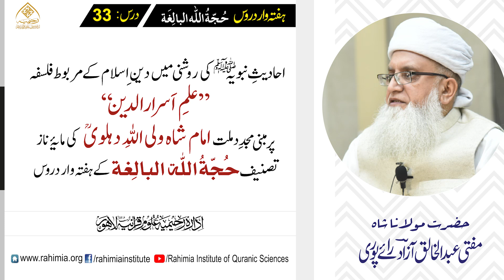حجۃ اللہ البالغہ | 033 | بادشاہان کی سیرت | مفتی عبدالخالق آزاد رائے پوری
احادیثِ نبویہ ﷺ کی روشنی میں دینِ اسلام کے مربوط فلسفہ ’’علمِ اَسرار الدین‘‘ پر مبنی مجددِ ملت امام شاہ ولی اللہ دہلویؒ کی مایۂ ناز تصنیف
حُجّةُ اللّٰه البالِغة کے ہفتہ وار دروس

درس :33

مبحثِ سوم: انسانی ضروریات و احتیاجات کی تسکین پر مبنی نظامِ ارتفاقات

 باب: 07

 نظم و نسق کے ذمہ دار حکمرانوں کی سیرت و کردار کے مسلمہ اصول و ضوابط اور ان کا اطلاقی جائزہ

مُدرِّس:

حضرت مولانا شاہ مفتی
عبد الخالق آزاد رائے پوری

بتاریخ: 12 ؍ ستمبر 2018ء

بمقام: ادارہ رحیمیہ علومِ قرآنیہ (ٹرسٹ) لاہور

*۔ ۔ ۔ ۔ درس کے چند بُنیادی نِکات ۔ ۔ ۔ ۔ *

0:00 آغاز خطاب

0:14 سابقہ درس کا خلاصہ و ربط اور لفظِ مَلِک اور مَلَک  کی وضاحت

5:55 باب کے عنوان "سیرة الملوک" کی قرآن و حدیث کی روشنی میں وضاحت

۱۔ لفظِ ملوک اور ملوکیت کے غلط مفہوم کی نقاب کشائی

۲۔ خلافت بمقابلہ جمہوریت کے تصور کا تنقیدی جائزہ

۳۔ عاد ل حکمران قوم کے لئے اللہ کی بہت بڑی نعمت ہوتا ہے خواہ اس کا کوئی بھی عنوان (خلیفہ، امیر، بادشاہ ، صدر ، وزیر اعظم وغیرہ) ہو ۔

۴۔ ظالم حکمران کسی بھی خوبصورت عنوان (خلیفہ، امیر المومنین، جلالۃ الملک وغیرہ ) سے ہو وہ نا قابل قبول ہے۔
۵۔ ملوکیتِ عادله و ملوکیتِ جائرہ میں فرق

13:10 حکمران کے قابلِ تعریف مسلمہ و متفقہ اخلاق و صفات

(1) دشمنوں کے مقابلے میں بہادر و دلیر ہو۔ بزدل حکمران عوام کی نظروں میں بے وقعت ہوتا ہے۔

(2) بردبار اور حلیم ہو۔ ظالم و بد اخلاق حکمران اپنے ہی لوگ پر تباہی اتارتا ہے۔

(3) بنیادی مسائل کا شعور اور پائیدار حکمتِ عملی  کی اہلیت و صلاحیت۔ وگر نہ وہ اچھا اور عمدہ سسٹم بنانے میں ناکام رہتا ہے۔

(4) عقل مند ہو۔ بے وقوف معاشرے میں لائقِ عزت نہیں ہوتا۔

(5) ذہنی و جسمانی طور پر بالغ ہو۔ بالغ نظری سے عاری ذہینت خرابیوں کا پیش خیمہ ہے۔

(6) آزاد ہو۔ آزاد رائے سے فیصلہ کرنے کی صلاحیت رکھتا ہے۔ غلامانہ ذہنیت سوسائٹی میں غلامی ہی پیدا کرتی ہے۔

(7) مرد ہو۔ مرد کی فعالی قوت حکومتی نظم و نسق چلانے کے لیے ممد و معاون ہے جبکہ مدنِ ناقصہ میں عورت بھی حکمران بن سکتی ہے۔

(8) سربراہ اپنی رائے رکھتا ہو۔ رائے قائم کرنا لیڈرشپ کے لیے لازمی و ضروری ہے۔

(9) دیکھنے، سننے اور گفتگو کرنے کی صلاحیت رکھتا ہو۔ معاملات سے اندھا، بہرہ  اور  گونگا حکمران نہیں بن سکتے۔

(10) اپنے اعلی اخلاق اور عمل و کردار سے عوام کے ہاں قابلِ احترام ہو، خاندانی طور پر اس کے قابلِ تعریف کارنامے
 تجربہ شدہ ہوں۔

(11) لوگوں کا اس بات پر اعتماد ہو کہ یہ حکمران مَملکت کی ترقی میں ممکن حد تک کردار ادا کرئے گا، کوتاہی نہیں کرئے گا۔

29:23 حکمرانوں کی مذکورہ صفات و کردار ، عقل و نقل اور اجماعِ انسانیت سے تسلیم شدہ ہیں۔

32:54 مولانا سندھیؒ کے سیاسی لائحہ عمل کے تین دائرے

۱۔ جب کسی علاقے میں ایک نسل، ایک زبان اور ایک ہی مذہب رکھنے والی قوم ہو تو مضبوط اور قابلِ اعتماد حکومت قائم ہوتی ہے۔ جیسے ریاستِ مدینہ و خلافتِ راشدہ و بنو امیہ و بنو عباس

۲۔ ایسا جغرافیائی محلِ وقوع جہاں نسلیں، زبانیں، قومیں اور مذہب مختلف ہیں تو اجتماع (congress) کے اصولوں پر تمام قوموں کے نمائندوں سے عدل و انصاف کی اساس پر حکومت قائم ہوگی۔

۳۔ ظالم طبقہ کے خلاف جدوجہد جو حیلوں بہانوں سے حکومت پر ناجائز قبضہ کر لے۔

42:00 مذکورہ اصولوں کی روشنی میں تاریخی واقعات کا تجزیہ

46:14 عوام و ریاعا میں جاہ و مرتبت اور ساکھ کے لیے حکمران میں پانچ اخلاقِ فاضلہ ضروری ہیں۔

(1) بہادری (2) حکمت، (3) سخاوت، (4) عفو و درگزر (5) عوام الناس کو نفع پہنچانے کا عزم

1:00:13 حکمران کے اپنے عوام سے سلوک کو شاہ صاحبؒ نے شکاری اور وحشی جانور کی مثال سے سمجھایا ہے ۔

1:12:12 عادی مجرم اور ڈسپلن توڑنے والوں کا احتساب اور عادلانہ انتقام اور سماج کے لیے مفید کردار ادا کرنے والوں کے کام کی نوعیت کے اعتبار سے اعزاز و اکرام لازمی و ضروری ہے